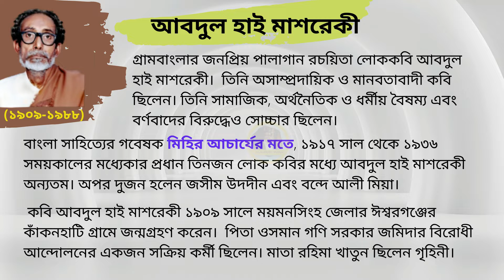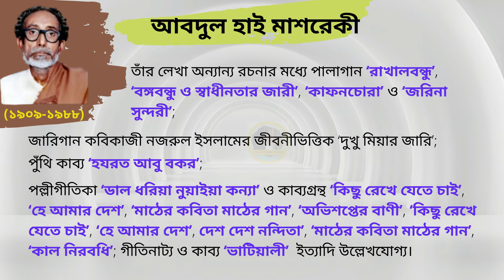সোনার বান্ধাইলে নাও ★ আব্দুল হাই মাশরেকী ★ আব্দুল আলীম